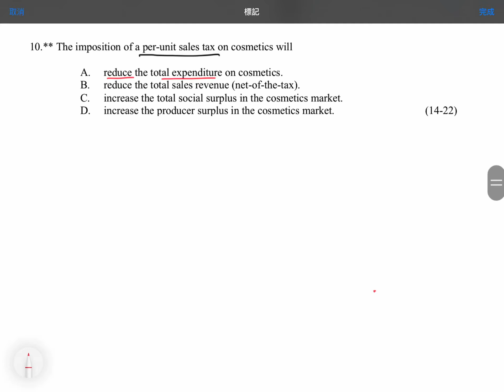Q10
MCQ: Competition and Efficiency